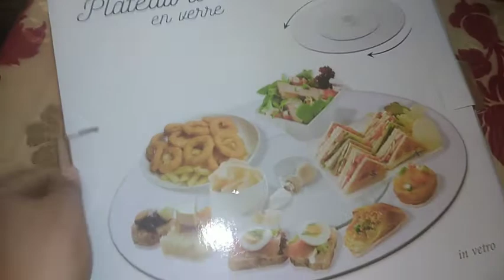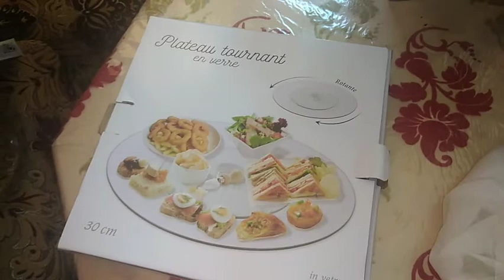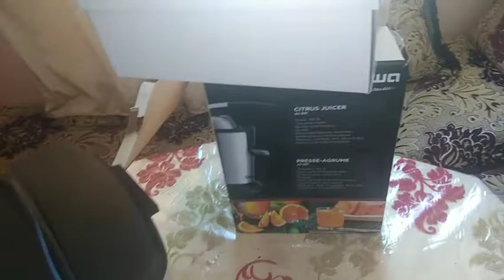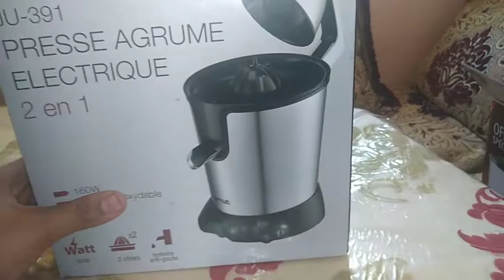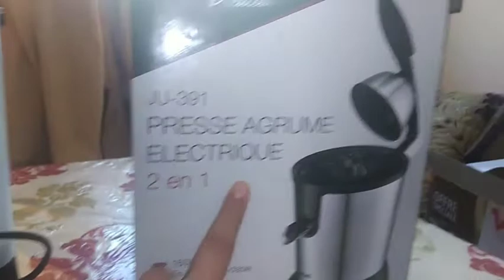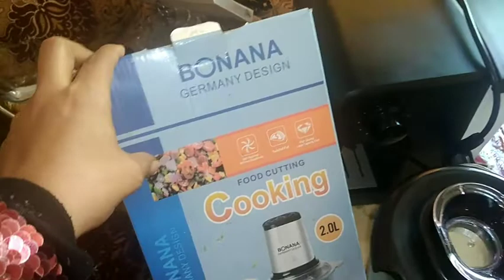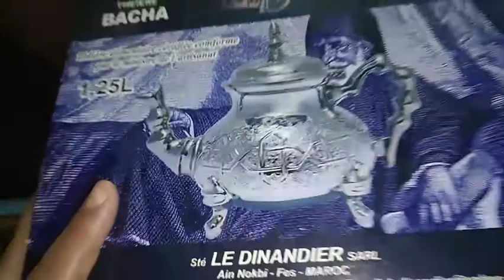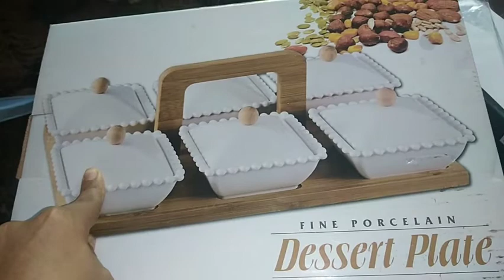واو أكبر عدد مشتريات الأواني سنة 2021 شيحاجة ديال لهبال تقديت بأثمنة مناسبة بتذاء من 140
واو أكبر عدد مشتريات الأواني سنة 2021 شيحاجة ديال لهبال إبتذأ من 140 ريال شيحاجة طوب